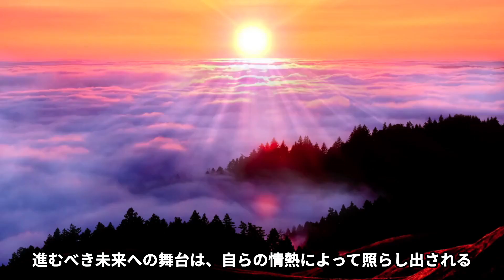夢と情熱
夢と情熱は人生の魅力。夢は希望と目標、情熱は困難に立ち向かう力。お互いに支え合い、成長と達成感をもたらす。夢と情熱を抱き、未来を彩る人生を築こう。